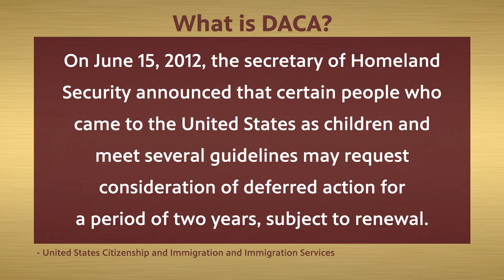Fronteras 1216 - Brenda Martinez, Deferred Action for Childhood Arrivals Program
Recently, the Deferred Action for Childhood Arrivals Program (DACA) turned 10 years old. Joining us for the program is Brenda Martinez, HR and Operations Manager for New Mexico Comunidades en Acción y de Fé (CAFé). Martinez shares how the DACA program has impacted her life.